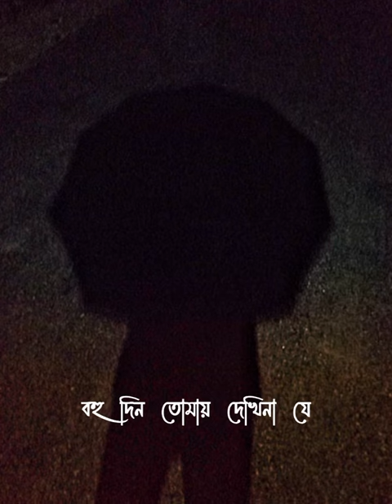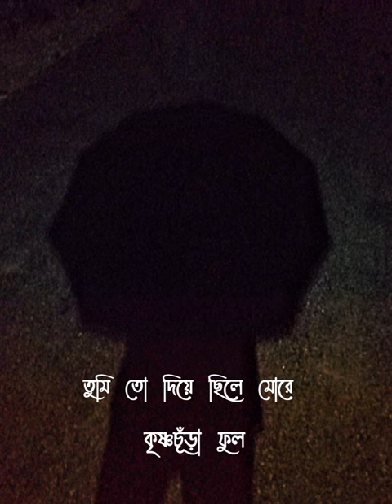Aurthohin Epitaph Song Lyrics video || epitaph short video